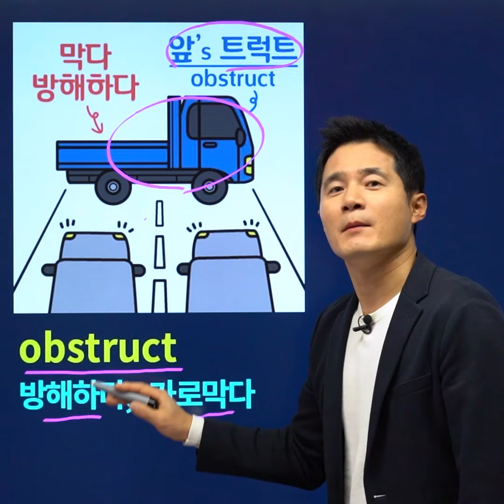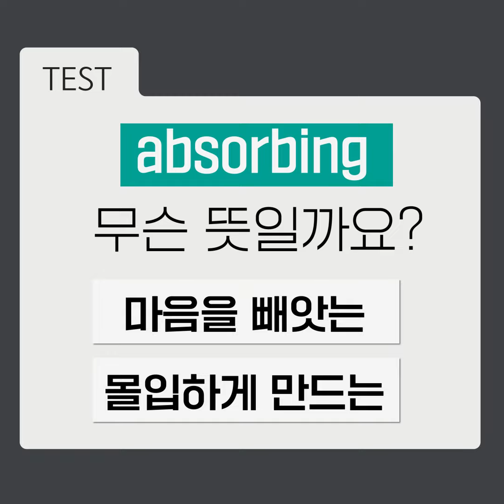영어공부를 재밌게 하는 방법은? 영단어를 쉽고 재밌게 암기해보세요~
암기법만 바꿔도 영단어 실력 급상승👍

📍JTBC TV 방송 암기력 비교 실험📍
 해마학습법 VS 일반암기법

"해마학습법 암기효과가 10배 더 높았다!! ✨✨"

쓰면서 외우는 영단어는 그만~
해마학습법을 활용하면
영단어 빨리 외우기가 가능합니다🎉🎉

초등/중학/수능/토익/공무원/편입/토플/텝스/SAT
모~두 다 통하는 빠른 암기법 :)
경선식영단어 해마학습법으로
영단어 암기력 10배 향상!

▶ 340만 부 판매돌파 (경선식영단어 시리즈)
▶ 18년 연속 베스트셀러
▶ 16년 연속 수능어휘 적중률 1위
▶ 2022 공무원시험 어휘문제 적중률 100%
▶ 과학적 해마학습법으로 3배 빠르게 10배 오래 기억
▶ 빠른 점수향상 & 빠른 시험합격